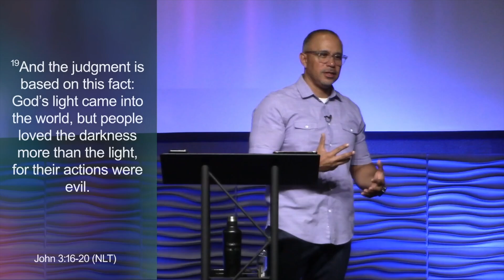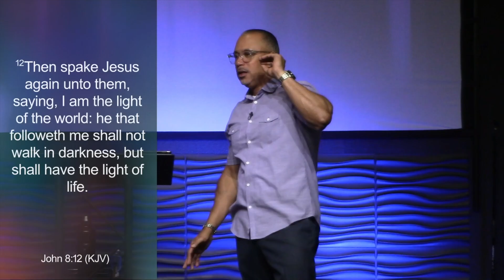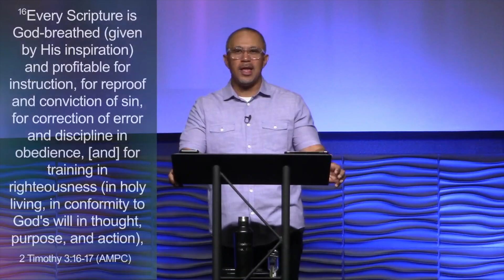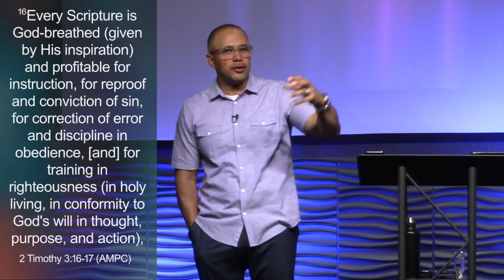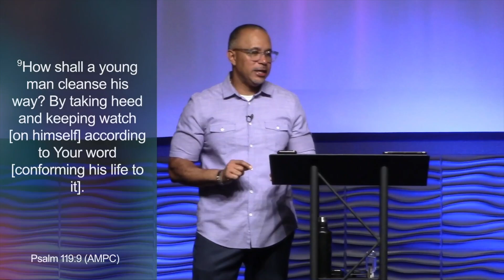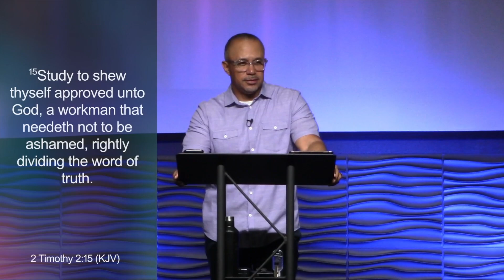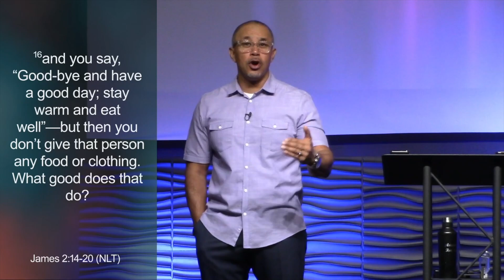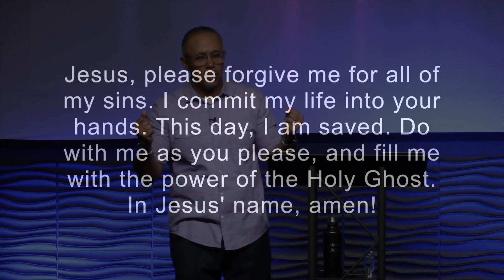Faith Essentials | Pastor Troy Batton 8/21/24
Wednesday NightService 8/21/24